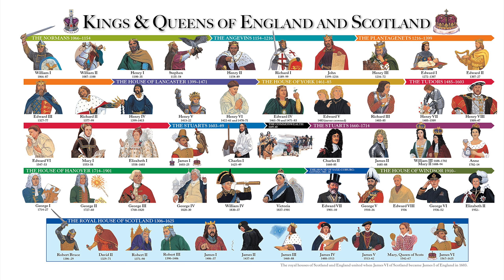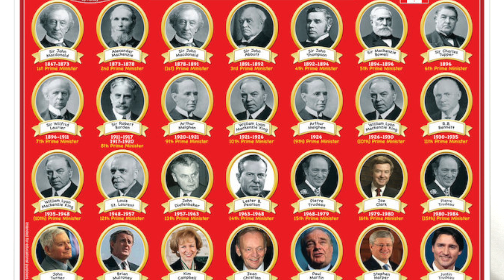#10 Connect to Truth (sach saahu hamaaraa tu dhanee) - Asa Di Vaar English Katha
The essence of truth has become so corrupt that even someone saying that they are truthful could be lying. How do we distinguish, better yet, how can we be sure that we are living by the truth? How can we be sure what truth even is?

Bhai Harman Singh guides us through the amazing poetry of Asa Di Vaar, in turn answering those exact questions.

00:00 Coming up in this episode
01:06 Shabad Recital
04:06 Introduction
06:13 Your Monopoly board
10:43 Falsehood: Sakhi of Rai Bular
35:54 Sakhi of Bhai Joga Singh
42:38 How to be truthful
55:31 Dust of the Saints

This video is part of the Asa Di Vaar Series:
Asa Di Vaar is collection of ballads/stanzas and is usually sung before sun rise in the beautiful Raag Asa. Written by Guru Nanak Dev Ji, Guru Angad Dev Ji and Guru Raam Das Ji, the Bani (prayer) praises the wondrous creation and condemns hypocrisy. Many Gursikhs (Sikhs of the Guru) recite this Bani as part of their Nitnem (Daily Sikh Prayers), as it is a practical guideline for life. Be sure to watch this amazing 24 part series, and by implementing these practical teachings, you can be released from the 8.4 million cycles of life and merge with the One.